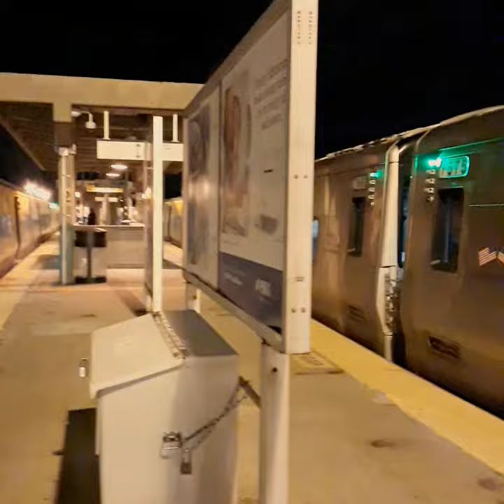LIRR: M7 #7680/#7511 arriving at + M7 #7575/#7660 leaving Babylon